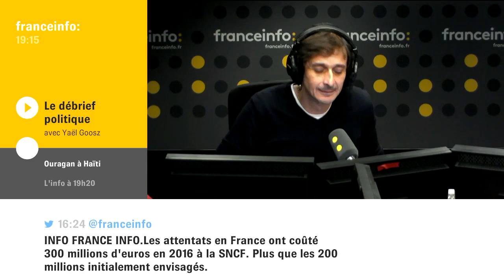Le debrief politique : Le sport National à droite, c'est la chasse aux ralliés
Valérie Pécresse courtisée par les candidats à la primaire à droite